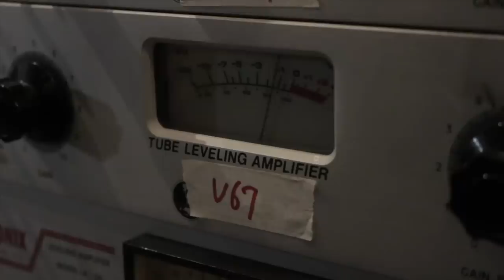Home Free - From The Vault - Episode 1 ("Try Everything")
We are digging into our video archives to share never before seen behind-the-scenes footage with you each month in our new series, From the Vault.